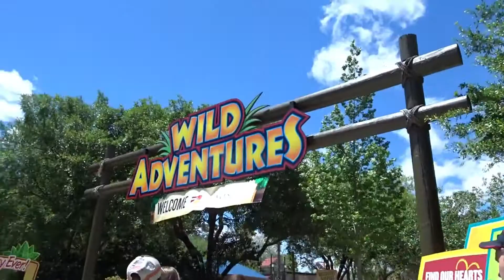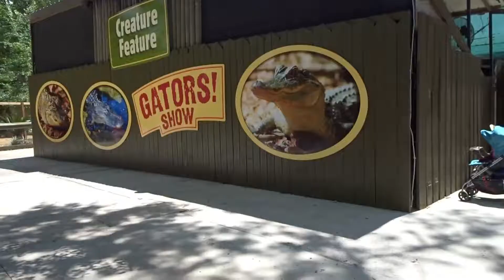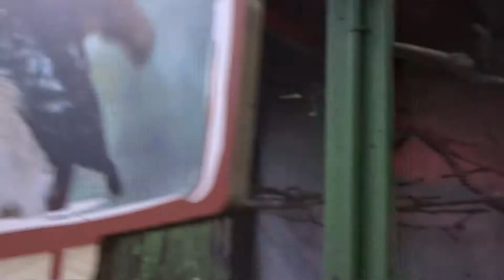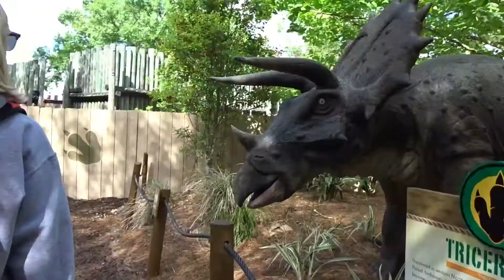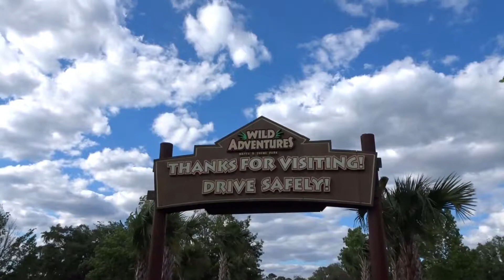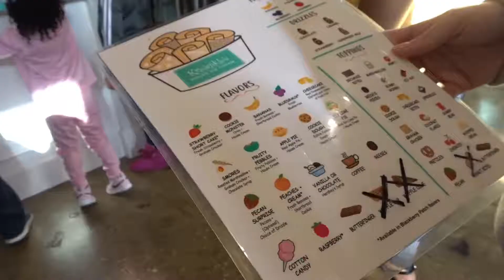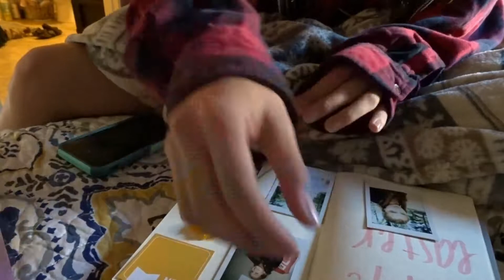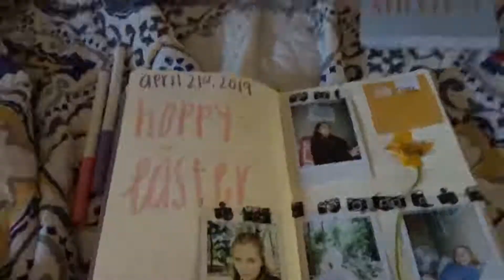College Weekend in My Life//Wild Adventures Vlog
These days were so much fun and so much fun to film!